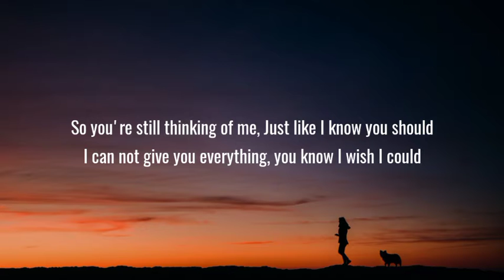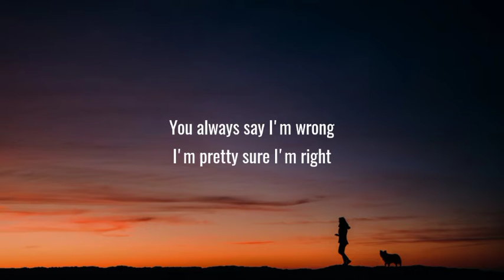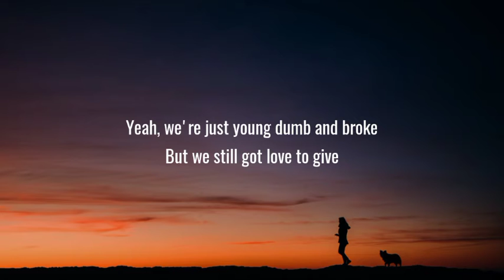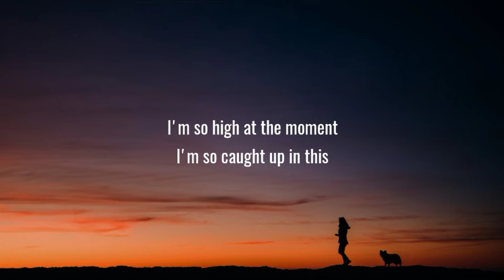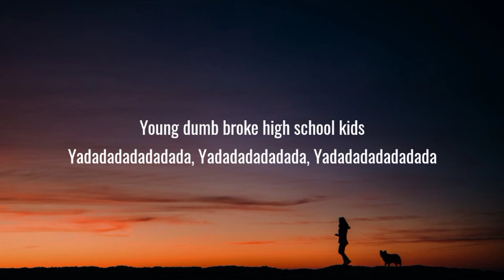Khalid - Young Dumb & Broke (Lyrics)